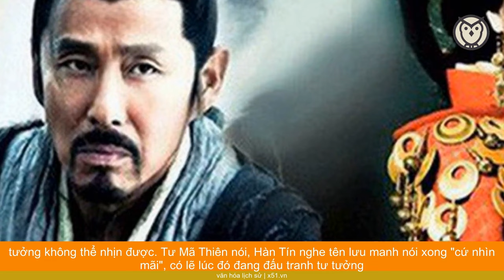TẠI SAO NÓI HÀN TÍN BIẾT NGƯỜI NHƯNG KHÔNG BIẾT MÌNH NÊN THẤT BẠI?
Hàn Tín (sinh năm 229 trước công nguyên mất năm 196 trước công nguyên), còn được gọi là Hoài Âm hầu, là một danh tướng được ví như chiến thần dưới trướng Hán Cao Tổ Lưu Bang.